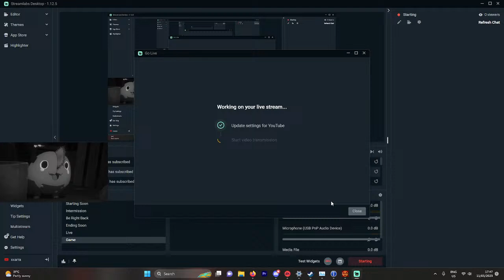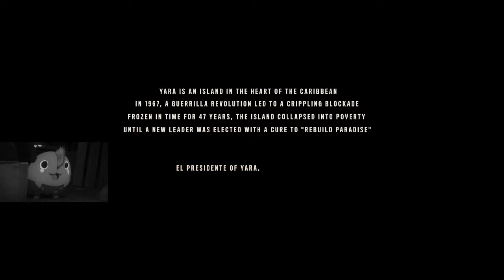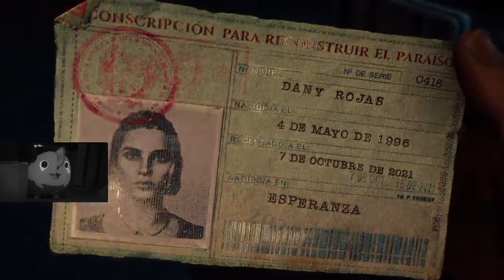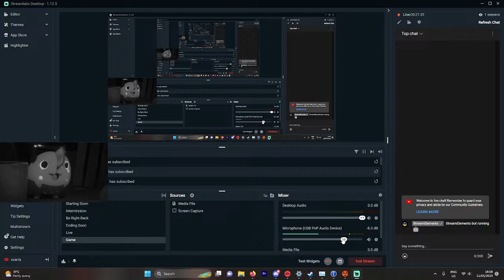🔴FAR CRY 6 PLAYTHROUGH 🔴 1